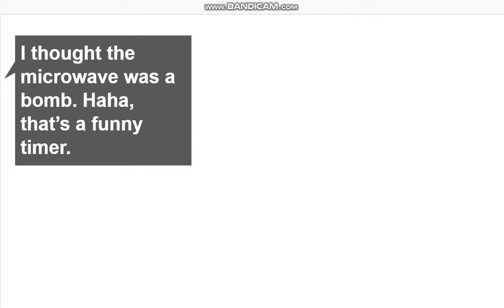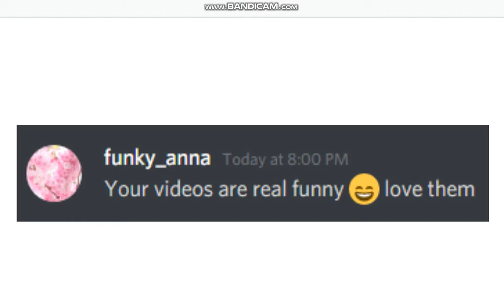A Message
Egg